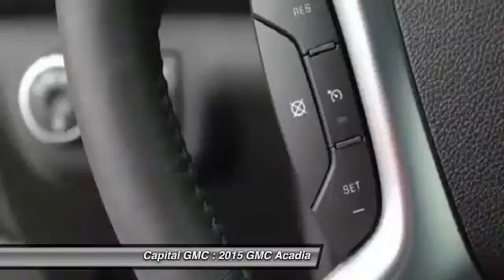2015 GMC Acadia Regina, Lumsden, Saskatoon, Yorkton 35730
2015 GMC Acadia SLE AWD

Capital GMC
4020 Rochdale Blvd
Regina SK S4X 4P7

The 2015 Acadia is here! This AWD Summit White Acadia offers excellent driving manners, whether on country roads, rough city streets or highways. It smoothes bumpy pavement and takes corners in a reassuring manner. The 2015 Acadia comes with a Gas V6 3.6L/217 engine, and can carry a lot of cargo plus it seats six adults comfortably. Standard features on the base model include Bluetooth, a USB port, a rearview camera and a touch-screen audio system with satellite radio. Remote start, an eight-way power-adjustable driver’s seat, a rear-seat entertainment system, a 10-speaker Bose stereo system, navigation, and leather seats. Come down to Capital today for a test drive!